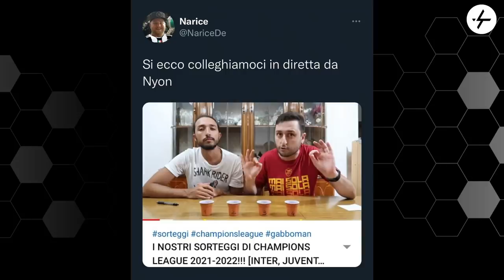Sorteggi annullati: VERGOGNA! Juventus Villareal, Inter Liverpool | Reaction e opinione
Si rifà tutto da zero.
Assurdo quello che è accaduto oggi durante i sorteggi di UEFA Champions League.
Agli ottavi, alla fine, la Juventus sfiderà il Villareal.
L'Inter ora si becca il Liverpool.
Ne parliamo su YouTube.